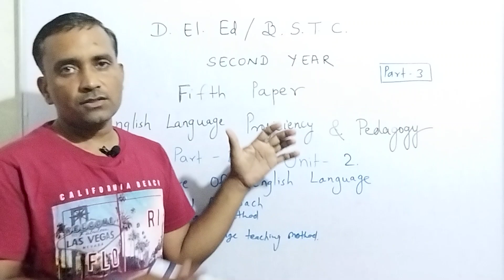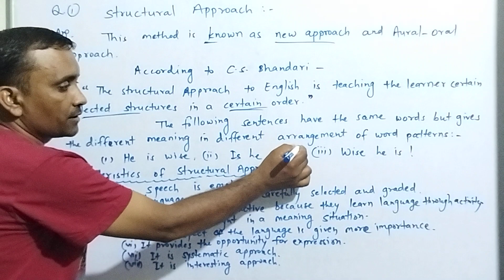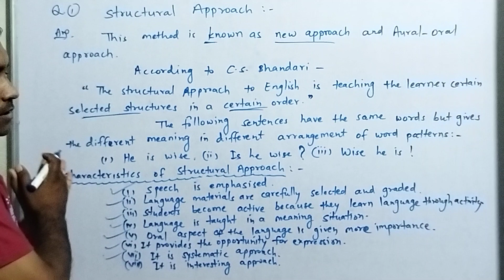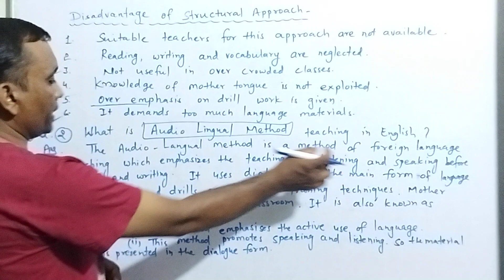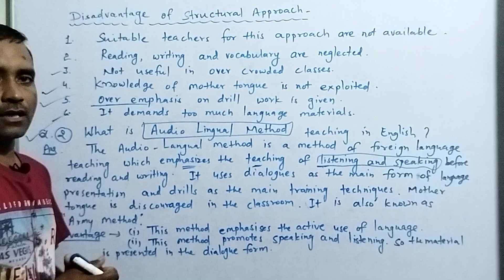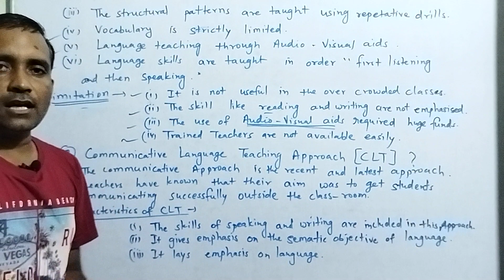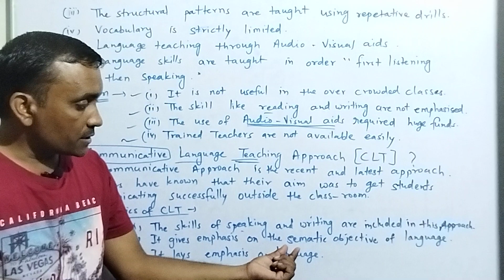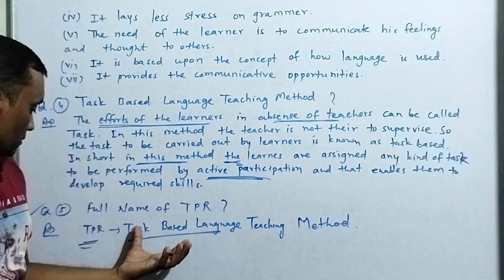D.El.Ed/BSTC/Second Year/5th Paper/English/Part B/Unit 3/Part 3//Teaching Strategies & Skills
D.El.Ed/BSTC/Second Year/5th Paper/English Proficiency & Pedagogy/Part B/Unit 3/Teaching Strategies & Skills/Structural Approach /Audio Lingual Method/ CLT Method/Communicative Language Teaching Approach/Task Based Language Teaching Method/RPSC/ REET/By Hanuman Prasad Sharma